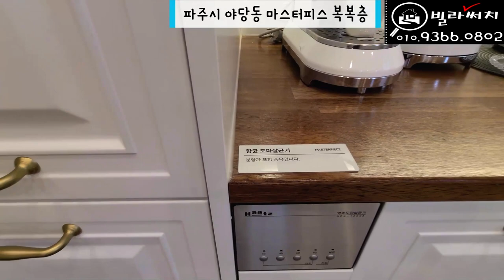파주에서 최고급 신축빌라를 찾는다면 파주복층빌라 꼭 보고 가세요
✅매물소개
✔️위치: 파주시 야당동복층빌라
✔️빌라명: 마스터피스
✔️실평수: 70평 (복복층)
✔️실입주금: 최저입주금 및 최대융자가능(유선안내)

BGM 출처
서지현 - Fall